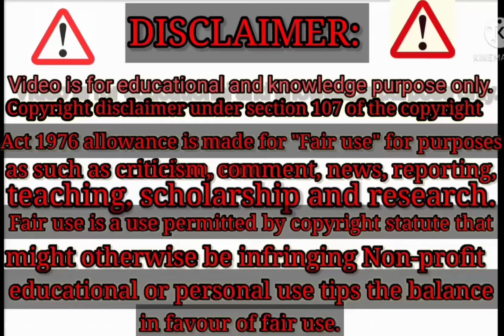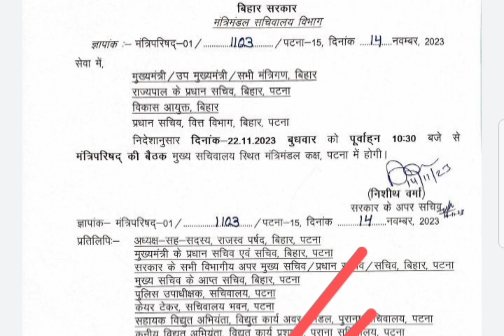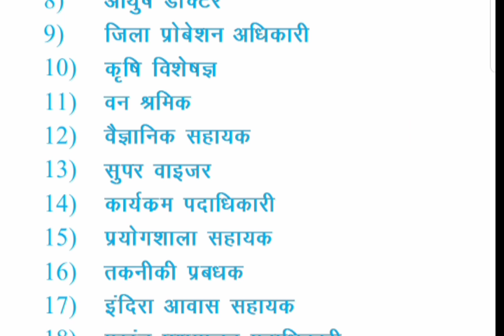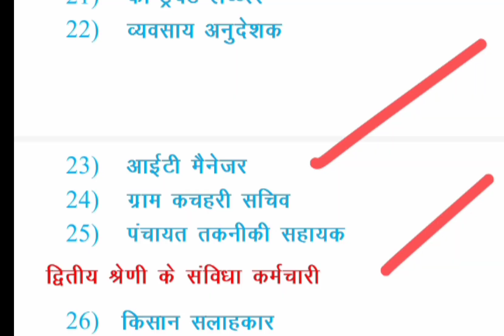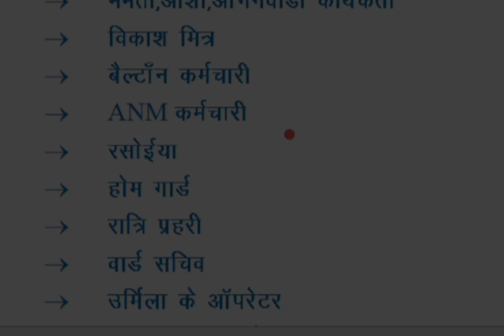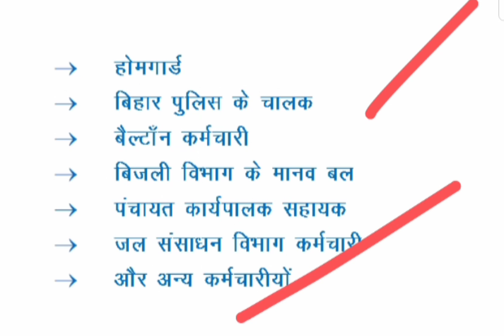खुशखबरी:- संविदा/आउटसोर्सिंग कर्मचारी सैलरी बढ़ोतरी 22 नवंबर कैबिनेट महत्वपूर्ण बैठक 44 विभागों की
Samvida Karmi Parmanent
samvida Karmi Parmanent News today and I